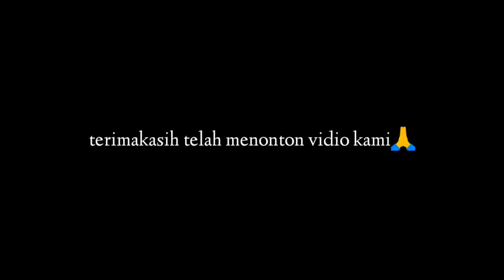ikan nila besar besar di spot ini dan hasilnya sangat luwar biyasa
asalamu Alaikum wr wb salam sejahtera bersama lintang timur hari ini kita mancing lagi di spot yang kemaren spot kita biyasa target tetep ikan nila babon lor bersam kawan kawan engler kita mancing di danau way Jepara semoga fideo ini bisa di nikmati semua kalangan masyarakat tentunya bisa menghibur selamat menyak sikan terimakasi ynang sudah bergabung dan yang baru ber gabung#ikannilabesarbesardispotini#mancingikandispotnilamonster#mancingikangabus#mancingikantoman

setalat yang kita pakai

sama sepeti fideo sebelum nya kita pakek

2 tegeek simanu

senar no 028

mancing dispot nila babon

mancing nila babon liyar

selamat menyaksikan fideo fideo dari kami semoga terhibur